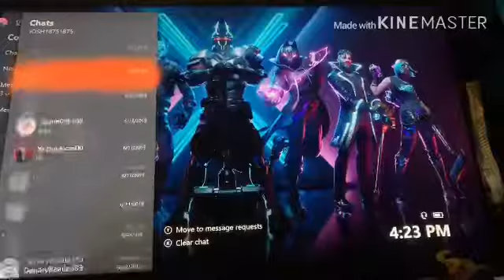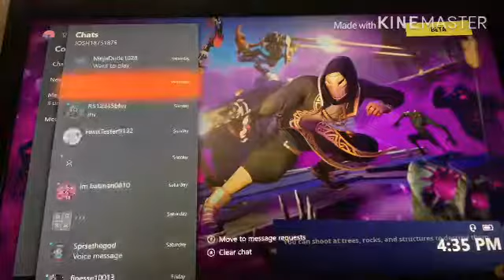New thing at Paradise Palms😳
Subscribe for every spider in the world will crawl up your bed tonight make sure the bloody like Button Thank you guys so much for watching this video hope you like sub and share and see you superheroes in 3 days byeeee